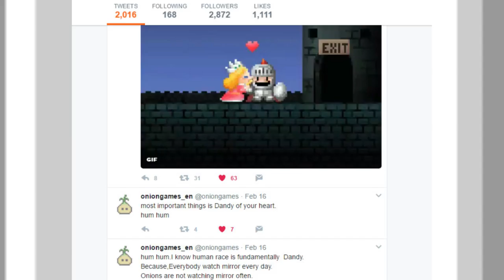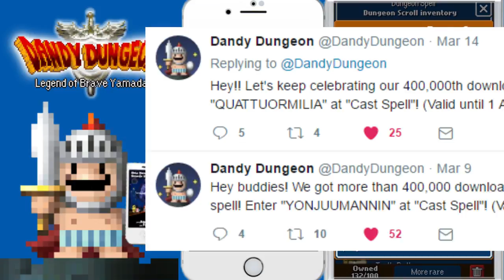Dandy Dungeon (iOS/Android) Overview: Yoshiro Kimura's Story - Thane Gaming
With the release of Dandy Dungeon on mobile (and now Switch!) Yoshiro Kimura and his team at Onion Games have gradually become my favorite game developers out there. Kimura's story is interesting, his published games are more unique than anything I've ever played: and through Twitter interactions he seems like a genuinely nice guy. Over these past months (yes months, daily) I’ve been playing his newest game for smart phones, Dandy Dungeon: Legend of Brave Yamada. It’s amazingly addictive and you should give it a chance too- but before that, here’s my video looking into creator inspiration and an overview of the game itself.

Opening information retrieved from an interview/writeup via user Iwant @ Hardcore Gaming 101 and John Szczepaniak's "The Untold History of Japanese Game Developers".

Amazon link to the book!